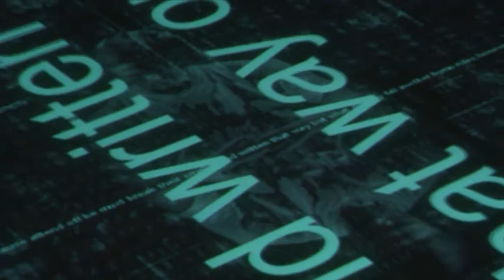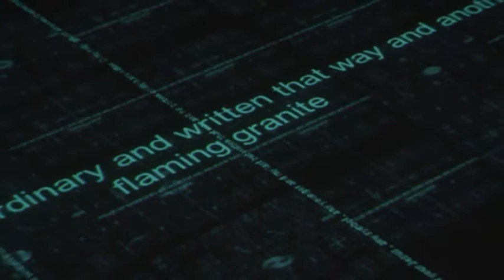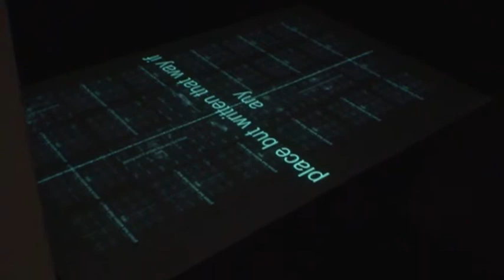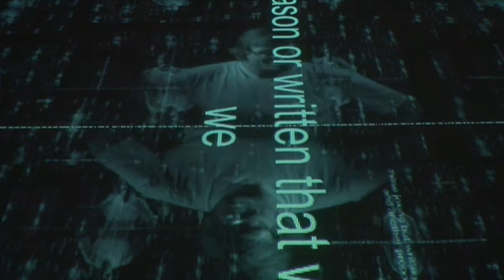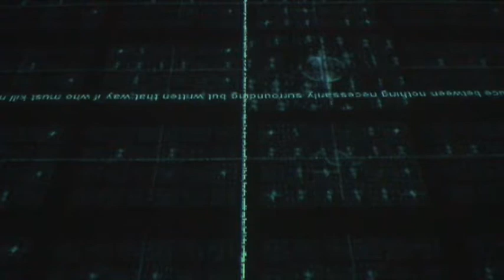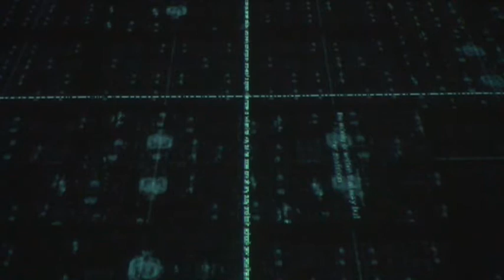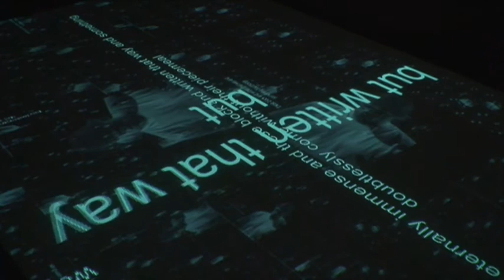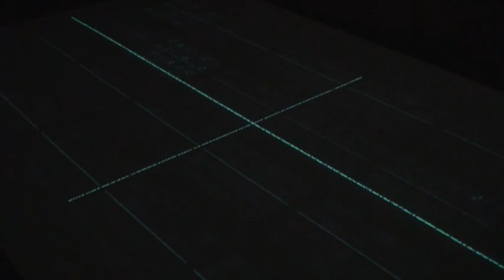reWrite (2007)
Museo Oi, Rio de Janeiro, 2007